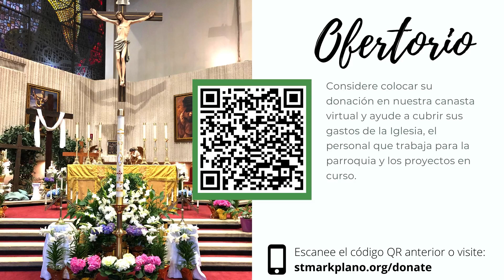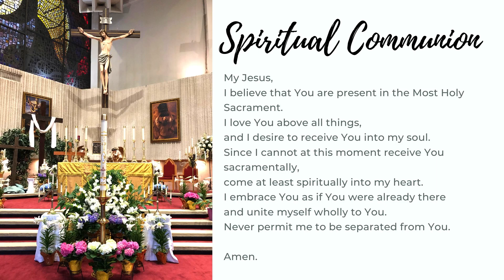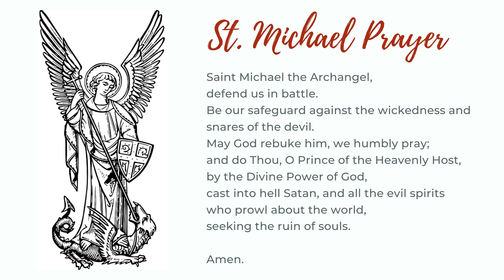The Holy Sacrifice of the Mass August 23rd 2020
Please join us online for mass.